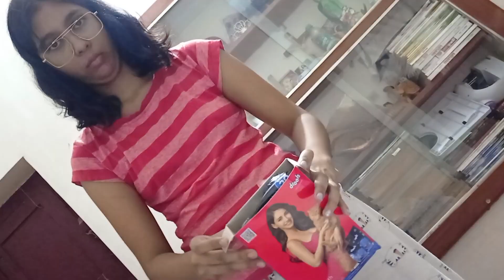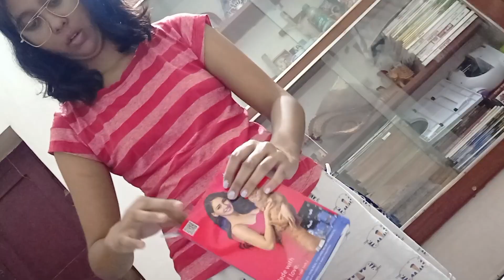Mani জন্য আনলাম Snacks